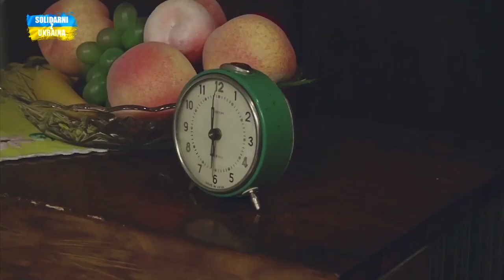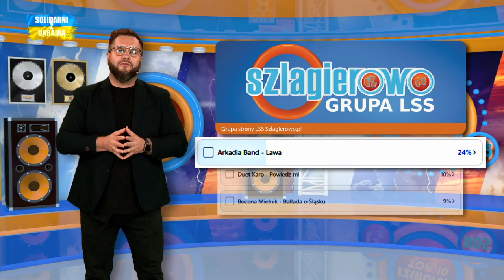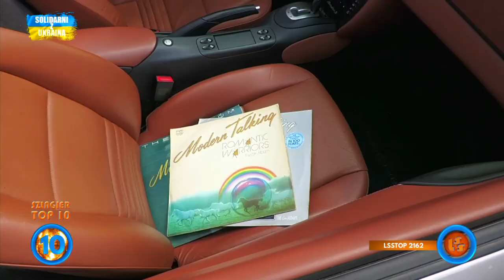Notowanie 805 cz. 2 - 17.09.2023r.